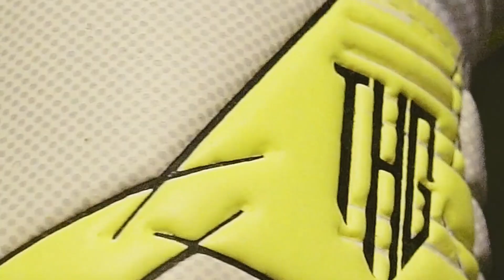Pro Goalkeeper Asmir Begović Advice for Young Goalkeepers | GK Show S2 E4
The Keeperstop.com Goalkeeper Show, Season 2, Episode 4

Learn from Asmir Begović, pro goalkeeper for A.F.C. Bournemouth, on how to handle difficult strikers, recover from mistakes, and give back to the community. Asmir founded AB1GK glove brand and the Asmir Begović Foudnation

About AB1GK:
"This experience helped me just over a year ago when I decided to start my goalkeeping brand, featuring designs and materials that I approve and enjoy wearing. To make this happen, I brought together a team around me that has over 20 years’ experience in the design, development and manufacturing of goalkeeping products. Products that are Powered by Goalkeepers for Goalkeepers." -Asmir

0:00 - Teaser
0:25 - Intro
1:15 - Saves Analysis
7:21 - Mistake of the Month
10:07 - Q&A
15:30 - New Glove!!!
15:48 - Product Showcase
19:33 - Outro